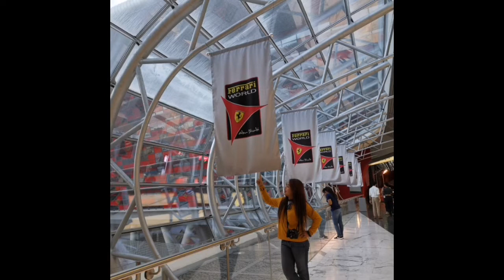Abudabi Let's Explore until The Last Exit.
Hope you injoy our trip to abudhabi. For more places to explore.
        Is not because last exit you feel that is end. There is other Door open for new beginning. Don't give up!